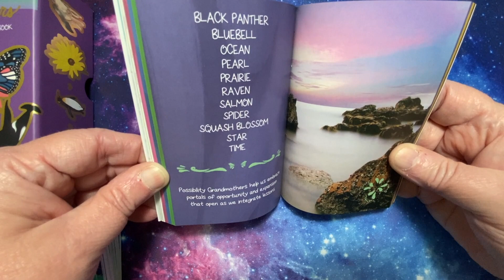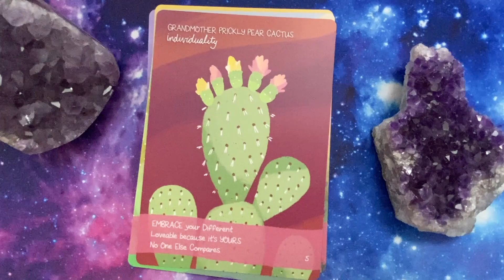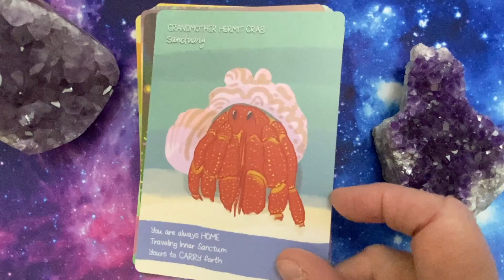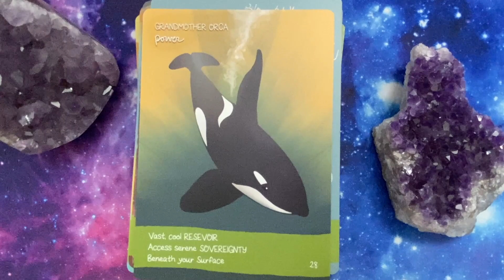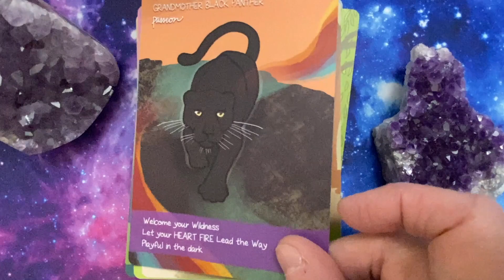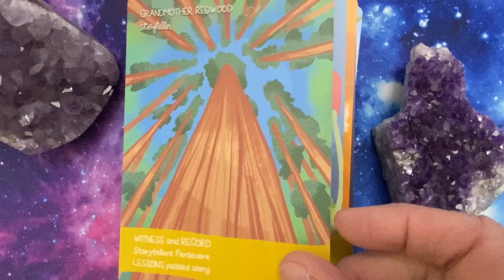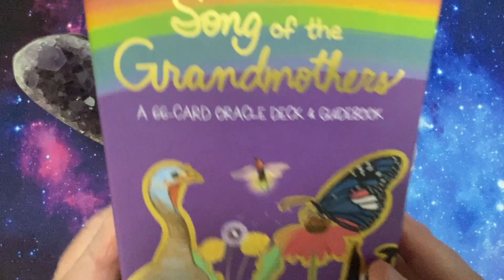Song of the Grandmothers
The Song of the Grandmothers is a beautiful 66-card oracle deck that brings some great grandmother energy.

I bought this deck on Tarot Arts.  Here's the link.